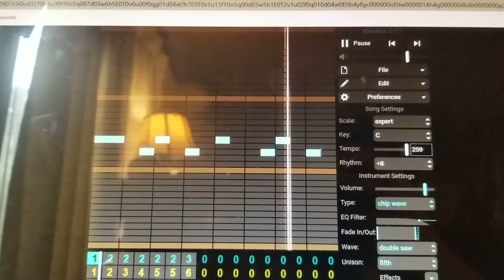Gator Head Show 8BIT